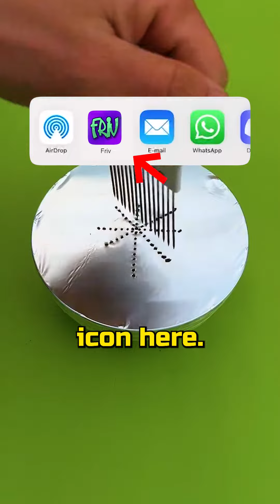MY TOP 10 MOST UNDERESTIMATED CAR MOBILE GAMES EVER!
Welcome to TOP MOBILE GAMES , your one-stop source for discovering and exploring the best mobile games! Every day we bring you more than one video, diving deep into the world of mobile gaming to bring you the most innovative, fun and engaging titles. This is the perfect place for both veterans and newcomers to the world of mobile gaming, where you can find amazing games and tips to enhance your gaming experience.

From morning to night, we explore everything from the latest releases to hidden classics and surprising community creations. Join us on this daily journey through the vast and exciting universe of mobile games!